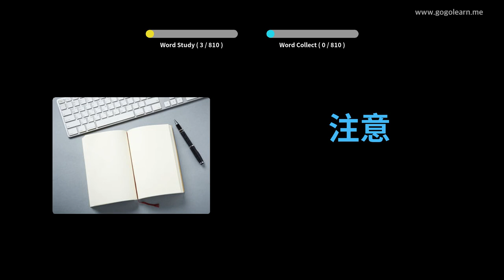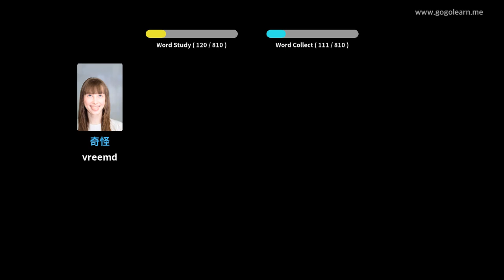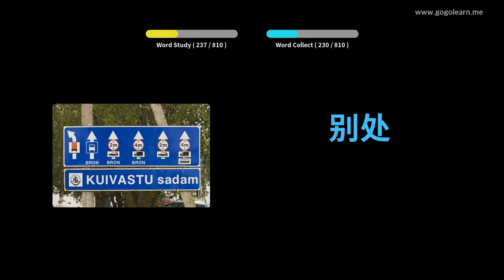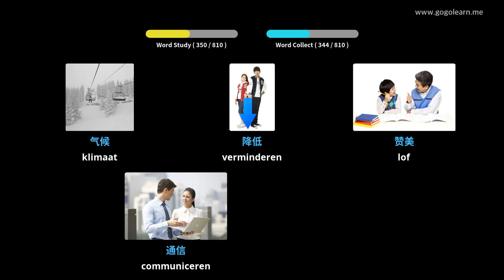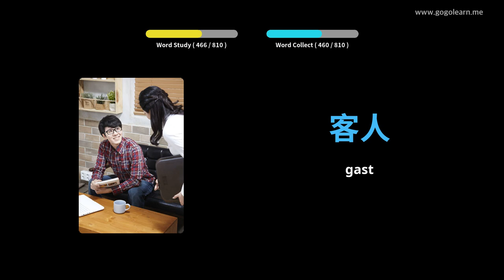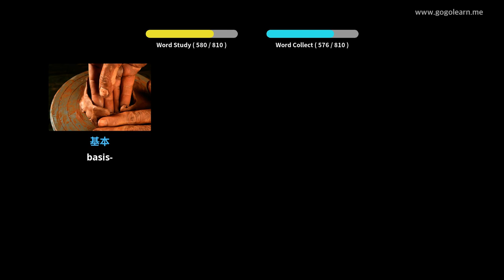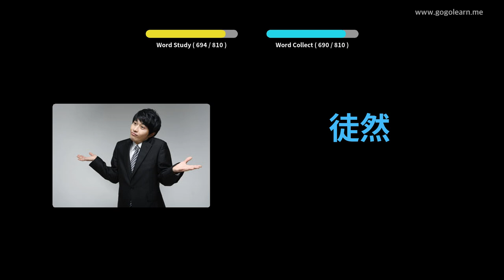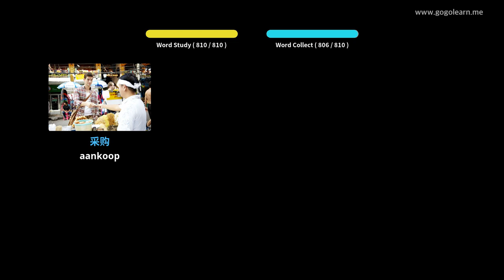Chinese Leren Door Middel Van Foto's |Chinese woordenschat Luisteren Tijdens Het Slapen | Golearn